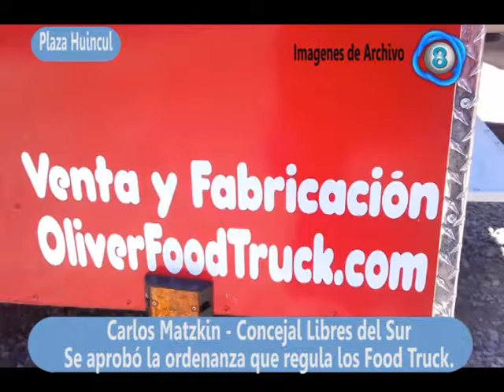Carlos Matzkin concejal libres del sur se aprobo la ordenanza de regulación de los food truck